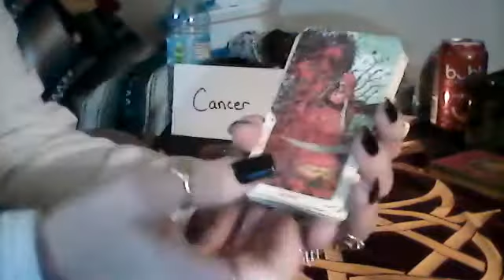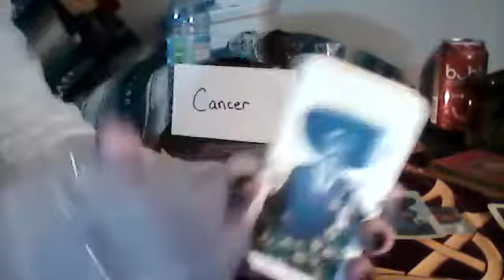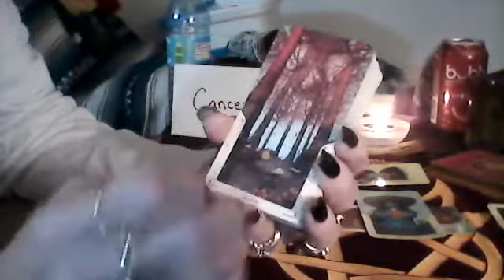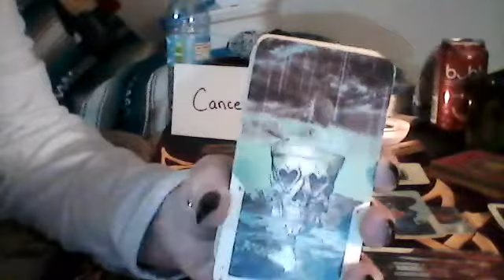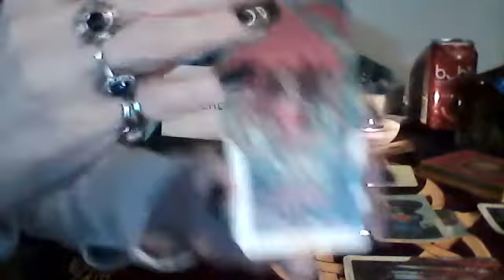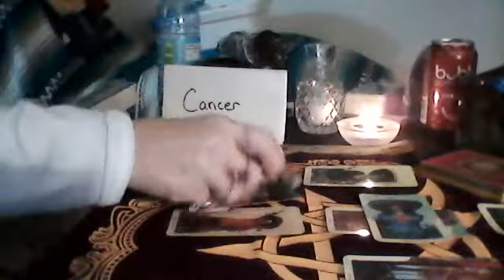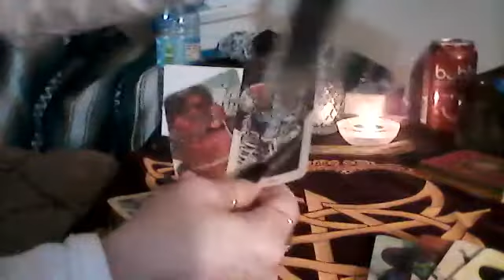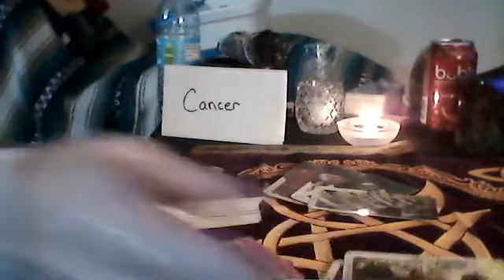Cancer - The Star, New Love and New Passionate Beginning, Increase in Commmitment